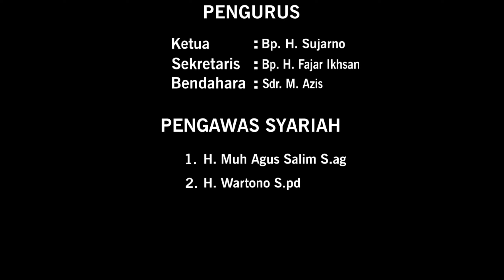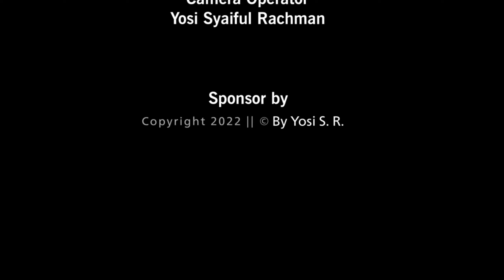Kegiatan RAT Ke 4 KSPPS Aneka Dana Syariah || Aneka Jasa Motor Solo - Dokumentasi RAT